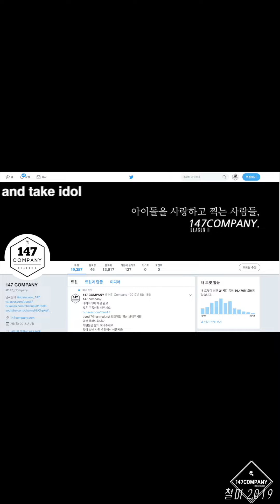Busters jisoo 버스터즈 지수 내꿈꿔 190831 BY 147Company ddp늦은밤콘서트 직캠 fancam